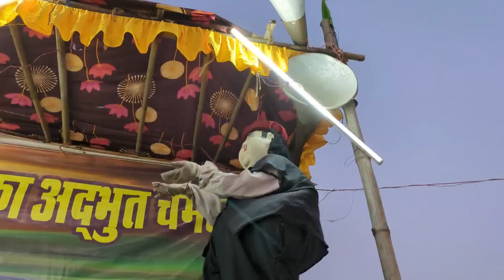अति लक्ष्मी नारायण भव्य महायज्ञ मुडियार नावाडीह रोहतास | Lakshmi Narayan yajna Nawadih | Vlog 5